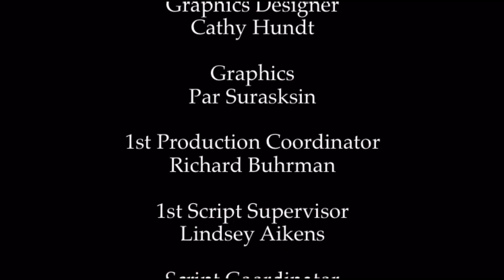Bear In The Big Blue House end credits (“Best Friends” Variant)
1997 The Jim Henson Company / Disney Enterprises, Inc. / Shadow Projects